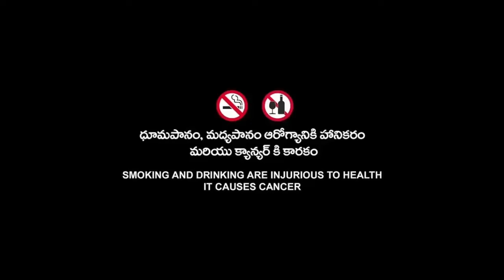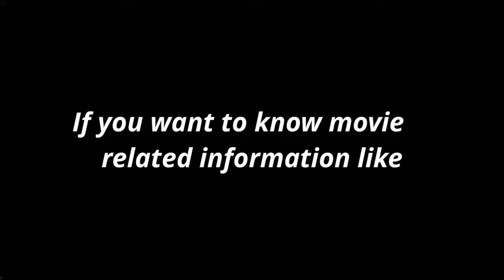The Wolf Of Wall Street American Full Movie (2013) HD 720p Fact & Some Details | Leonardo DiCaprio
Topic Cover  :-

The Wolf Of Wall Street Full Movie Release Date,
The Wolf Of Wall Street Full Movie Music Details